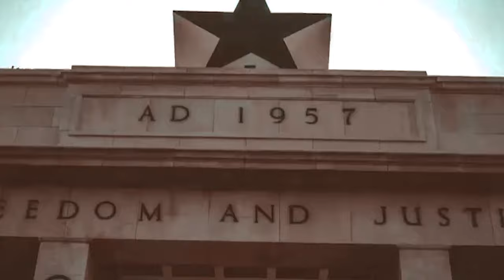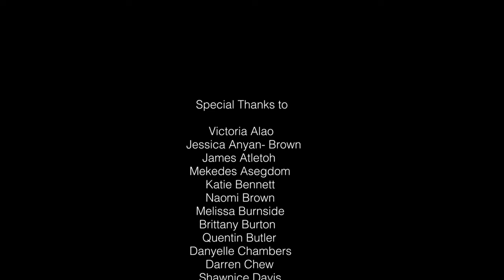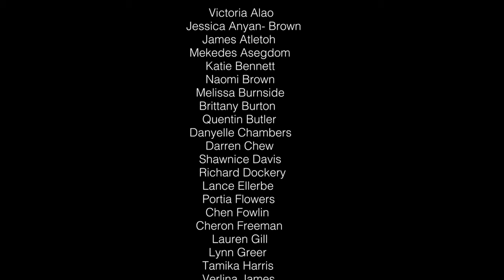Our Ancestors Wildest Dream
Beyond the Return Poetry Visual "Our Ancestors Wildest Dream"

When I was in Ghana I collaborated on this beautiful project with some phenomenal creatives! Please check it out for yourself.

If you would like to support our future BTR PV "Our American Dream" please click the
What happens when everything you know wasn’t the complete truth? What happens when you awaken and realize that what was stolen from you, very much belongs to you? What happens when we heal, share and love?

It is time to heal family, it is time to see our strength and unite.

Beyond the Return “Our Ancestors Wildest Dreams” A Black History Poetry Visual is about an African American woman visiting the history that was stripped away from her and the importance of uniting her African family.

This visual was created by creatives in America and Ghana, who felt the need to change the narrative, love on each other and share the TRUTH.

 Victoria Alao
Jessica Anyan-Brown
James Atletoh
Mekedes Asegdom
Katie Bennett
Naomi Brown
Melissa Burnside
Brittany Burton
Quentin Butler
Danyelle Chambers
Darren Chew
Shawnice Davis
Richard Dockery
Lance Ellerbe
Portia Flowers
Chen Fowlin
Cheron Freeman
Lauren Gill
Lynn Greer
Tamika Harris
Verlina James
Larissa Joassaint
Tirzah Johnson
Chelsea￼ Jones
Randall Kates
Kay Kingsman
Kayrol Lesie
Tia Mills
Rainbow
Danielle Randolph
Alexa Renee
Rebecca RogersVictor Sam from VikinsafriqueChristina SessomsEric Wheeler
Giavonna White
Nathaniel YeboahJessica Yirenkyi
Africa to the World
Afronative
Agyeman Duah
ALT E Clothing
Buoyant
Black Travelist
Cy Tickets and Reservation Consult
Ekow Quansah
Monarch Moments
TAE
Where is Neva?